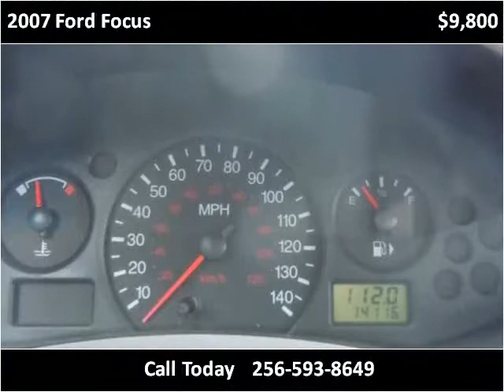2007 Ford Focus Used Cars Boaz AL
This 2007 Ford Focus is available from Lowery Brothers Motors.